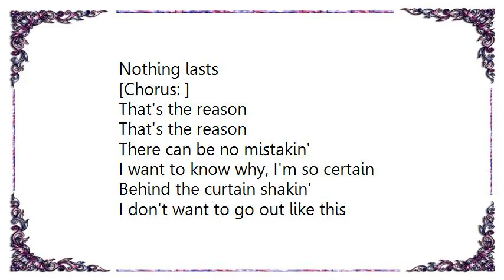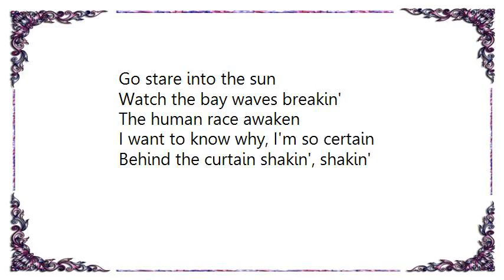Jackie Greene - Shaken Lyrics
[Lyrics Jackie Greene - Shaken]
California, is the place to be
I should warn you, about the things I've seen
You don't fit in, you don't belong
Your so called friends, will all be gone

I believe, the things we say
Keep us deceived, they get in the way
We run around, we move to fast
That's the reason
Nothing lasts

[Chorus: ]
There can be no mistakin'
I want to know why, I'm so certain
Behind the curtain shakin'

I don't want to go out like this
'Cause everybody, with an angry fist
We take for granted, what's in our past
That's the reason
Nothing lasts

[Chorus: ]

Someone put it out to me
I want one more chance to believe
I want to run
Go stare into the sun
Watch the bay waves breakin'
The human race awaken
Behind the curtain shakin', shakin'